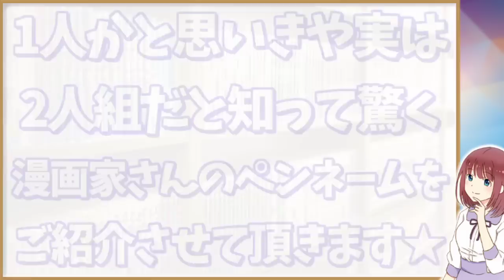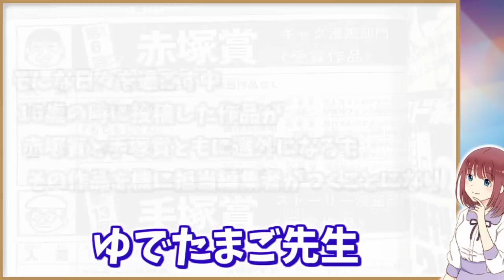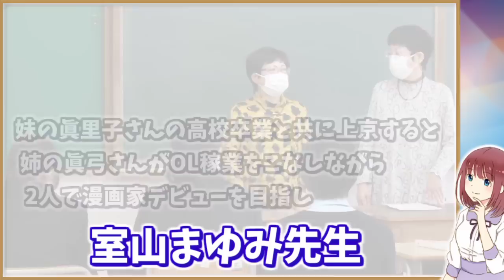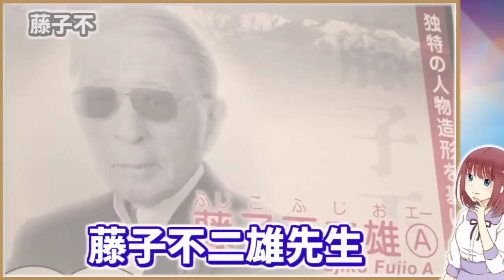1人かと思いきや実は2人組だと知って驚くマンガ家のペンネーム【コンビ】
漫画家さんのペンネームといえば
普通の名前から如何にもペンネームらしい名前まで様々ありますが
中には個人名のようなペンネームでも 2人組のユニットとして活動している場合も…

そこで今回はそんな
1人かと思いきや実は二人組だと知って驚く漫画家のペンネームをご紹介させて頂きます★

目次
00:00 前置き

00:36 上北ふたご先生

02:14 ゆでたまご先生

04:15 室山まゆみ先生

06:19 藤子不二雄先生

関連動画

【黒歴史】絶望的な作画のせいで単行本化が許可されなかった特撮漫画【仮面ライダー THE FIRST】

【閲覧注意】有害図書に指定されてしまったヤバすぎる漫画10選Part1【マンガ】

BGM音源提供
DOVA-SYNDROME